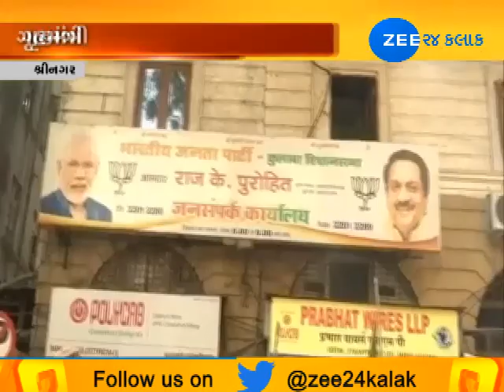Home Minister Rajnath Singh hold meeting in Srinagar | Zee 24 Kalak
Home Minister Rajnath Singh hold meeting in Srinagar